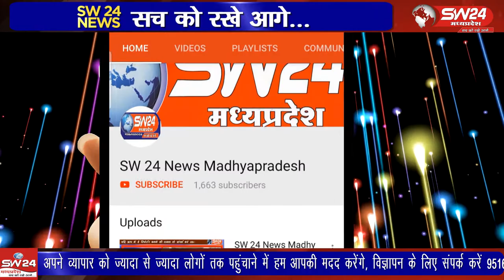Ujjain- उज्जैन के माधव नगर थाना क्षेत्र में रहने वाली एक महिला पुलिस थाने पहूची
उज्जैन के माधव नगर थाना क्षेत्र में रहने वाली एक महिला पुलिस थाने पहूची और अपने परिजनों के खिलाफ जालसाजी कर रूपये ऐठने का आरोप लगाया है माधव नगर पुलिस ने मामला जांच में लिया है उज्जैन से विरेन्द्र शर्मा की रिर्पोट